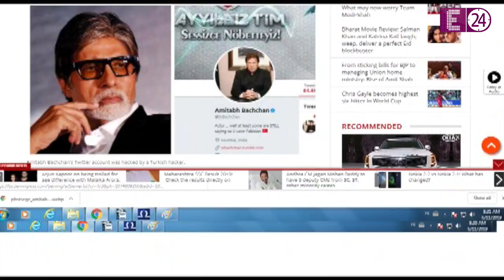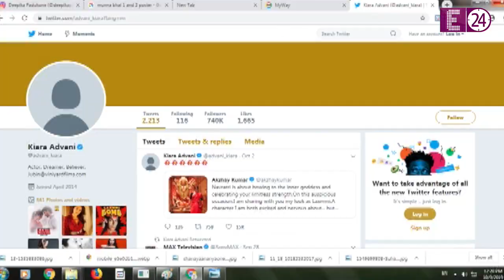KIARA का Twitter Ac. हुआ HACKED || Hacker ने बेझे Fans को अटपटे Link